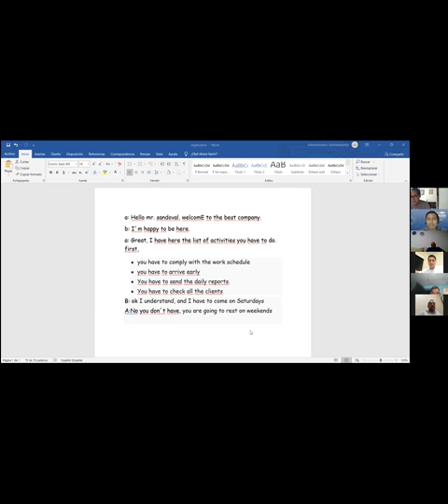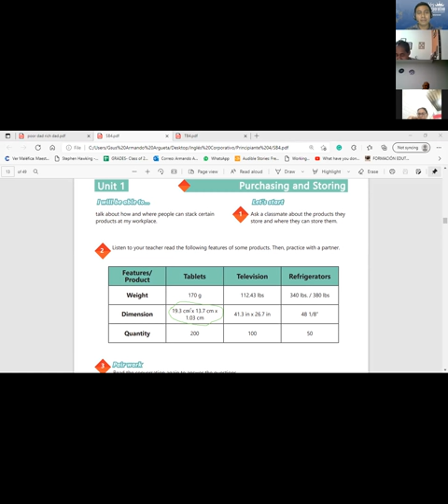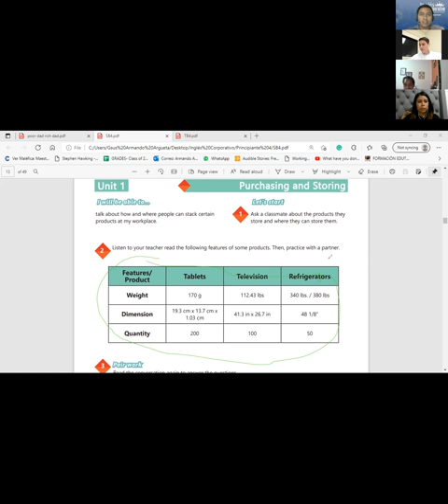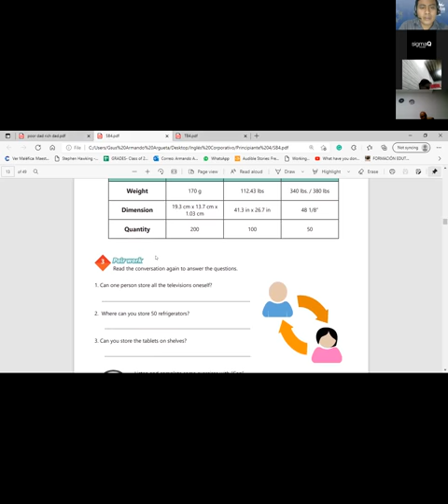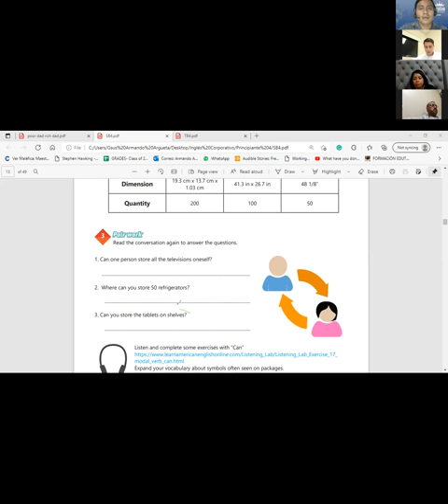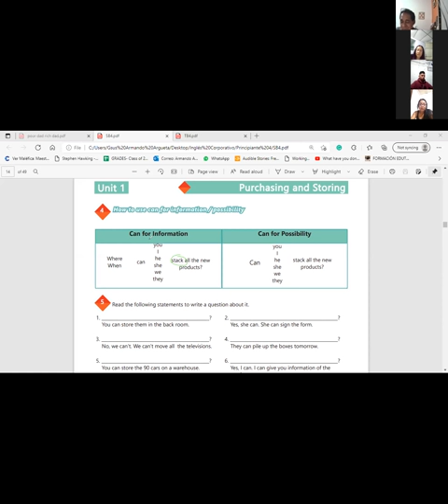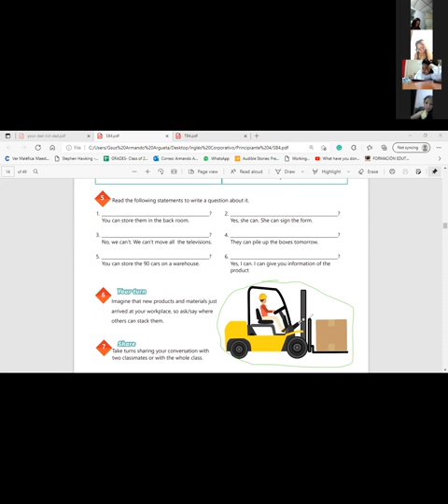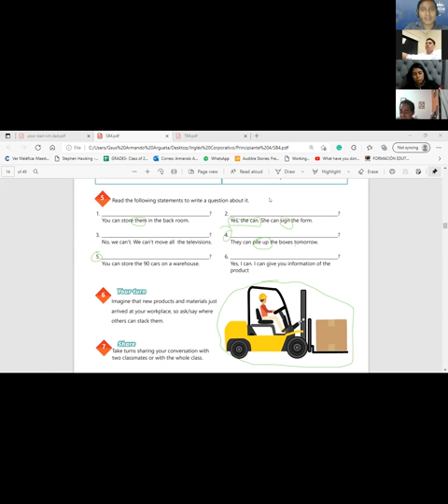Ingles Corporativo-Videoconferencia #3 CAN FOR INFORMATION AND POSSIBILITY Part 2